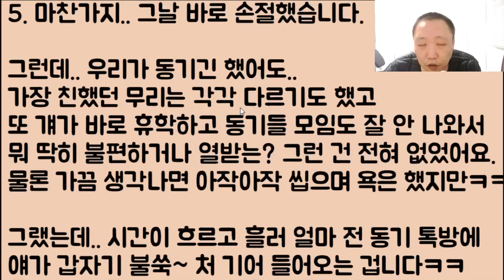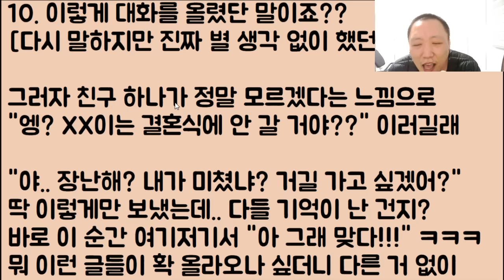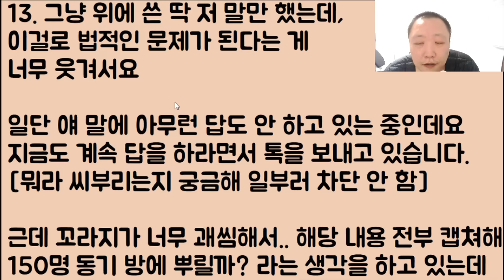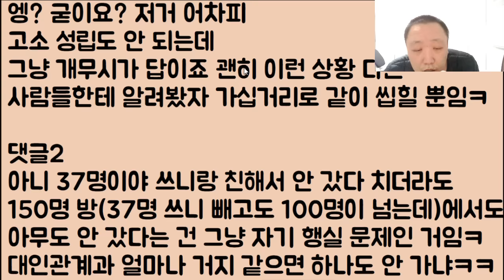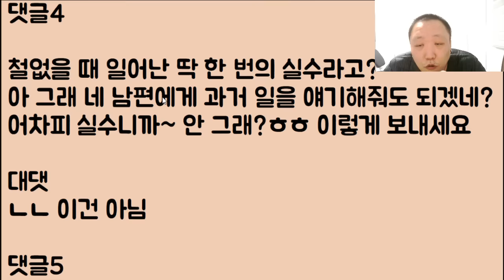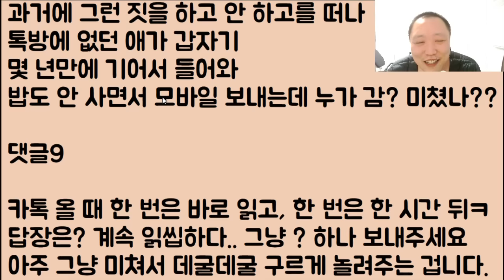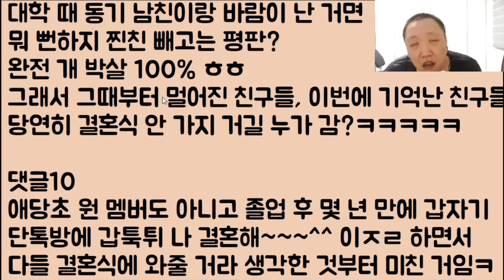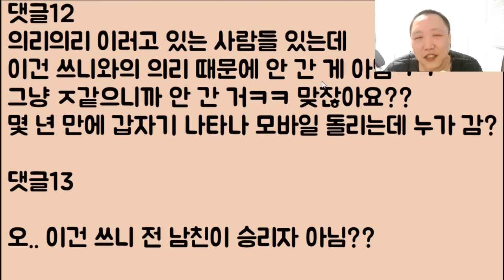[너 고소!!🤣🤣] 내 옛날 남친과 바람피웠던 대학 동기 냔 결혼식에.. 비록 의도를 한 건 아니지만 똥물 오지게 뿌렸습니다ㅋㅋㅋㅋ